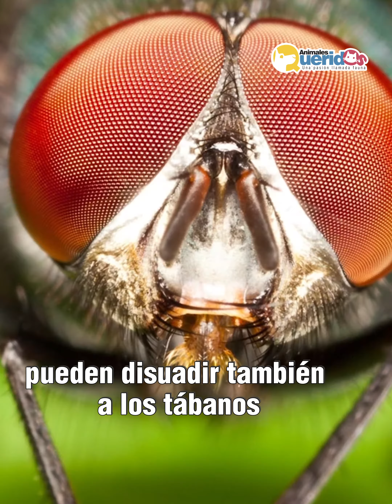La Función de las Rayas de las Cebras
¿Alguna vez te has preguntado por qué las cebras tienen rayas? ¿Son solo una forma de vestir o hay algo más detrás de ellas? 🦓
¡Descubre el secreto de las rayas de las cebras en este video!
Exploraremos teorías fascinantes, desde cómo las rayas disipan el calor hasta cómo actúan como un "camuflaje antimosquitos".
Finalmente, consideraremos qué pasaría si las cebras no tuvieran rayas.
¿Estás listo para un viaje emocionante por el reino animal?